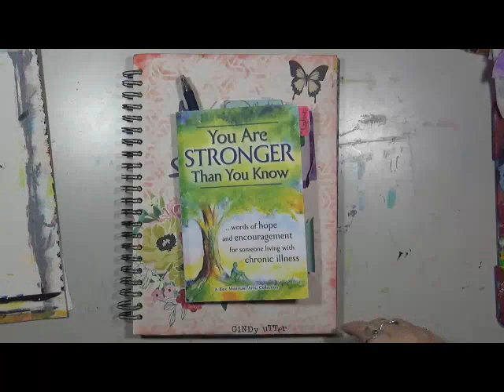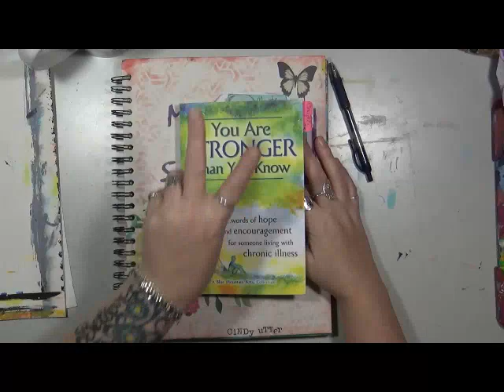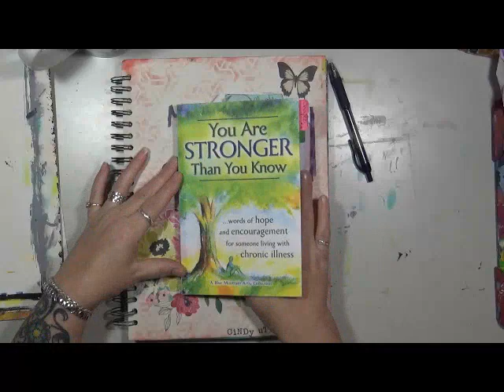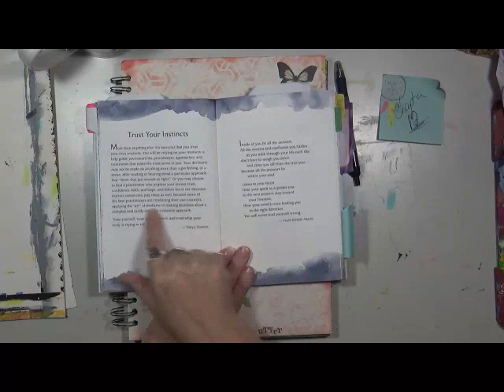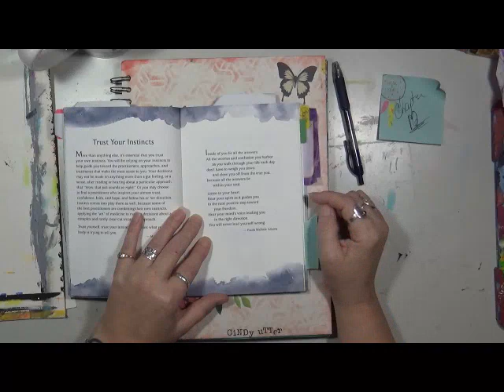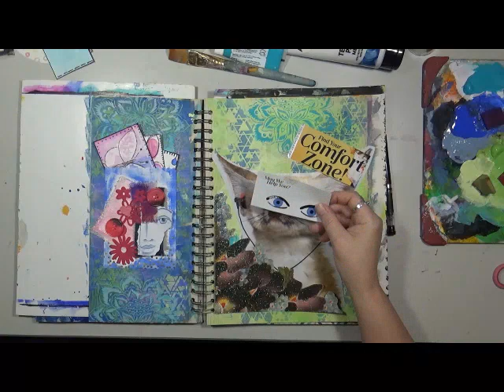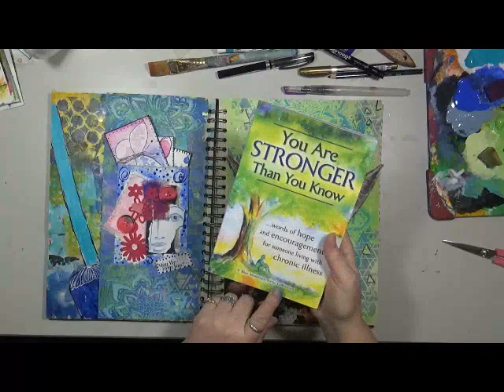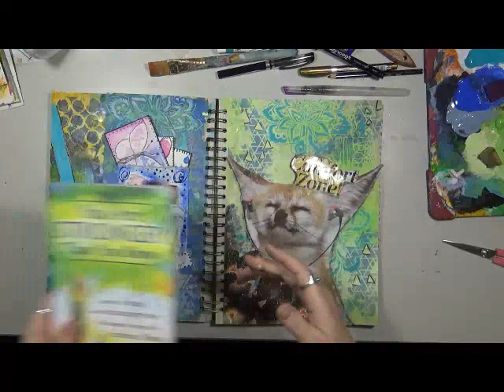My Story Chapter 17 Guilt